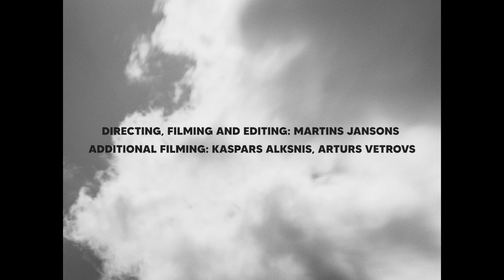Nils Jansons - 1st place E-FISE 2020 STREET FINAL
We won the E-Fise 2020 video contest. Thank you all for the love and support! ❤
Directed, filmed and edited by Martins Jansons
Additional filming by Kaspars Alksnis and Arturs Vetrovs
Photography Kaspars Alksnis